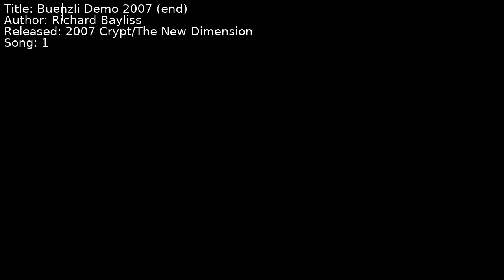Richard Bayliss - Buenzli Demo 2007 (end) | Song 1 [C64] [SID]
Title: Buenzli Demo 2007 (end)
Author: Richard Bayliss
Released: 2007 Crypt/The New Dimension
Song: 1